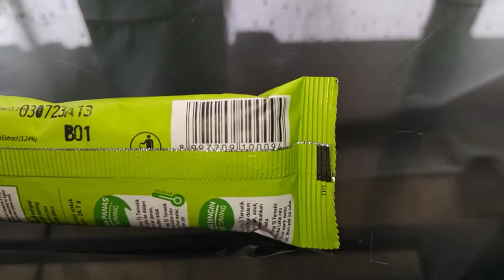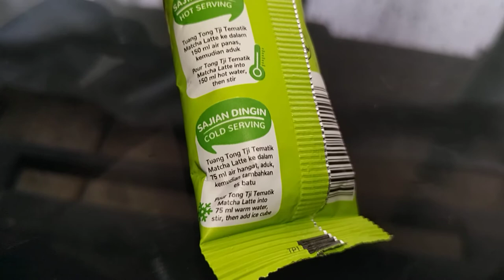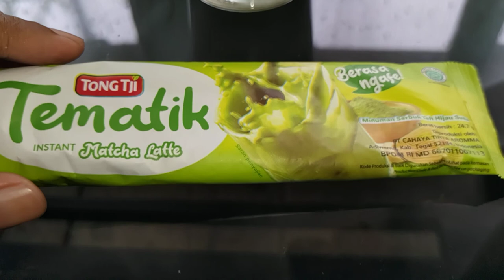Review Produk #1619 : Tong Tji Tematik Matcha Latte